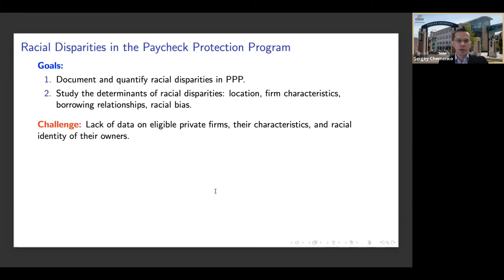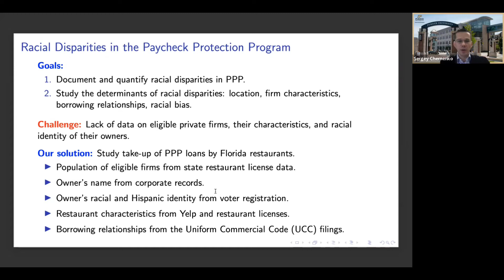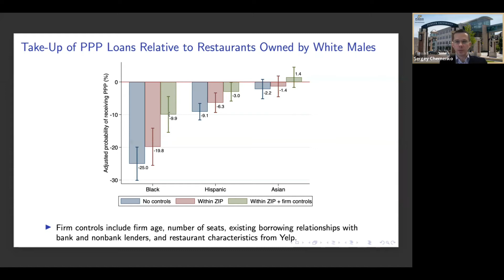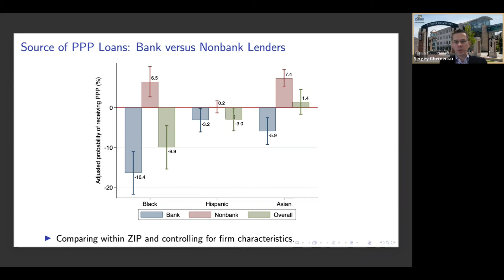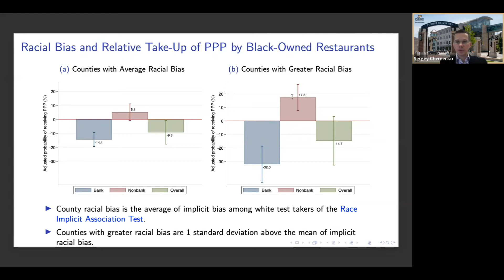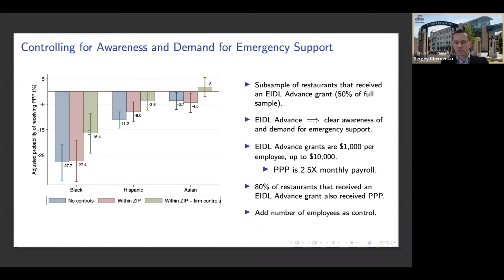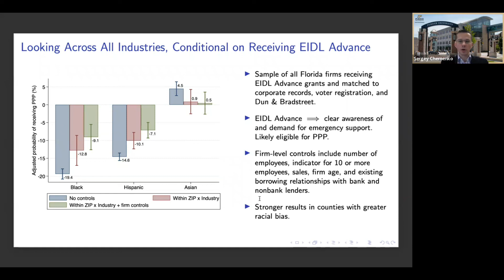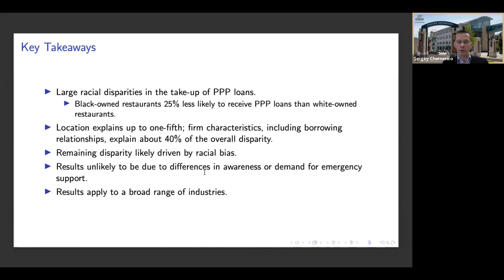2022, Sergey Chernenko, "Racial Disparities in Access to the Paycheck Protection Program"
Racial Disparities in the Paycheck Protection Program
Sergey Chernenko, Krannert School of Management, Purdue University
David Scharfstein, Harvard Business School and NBER
Februruary 21, 2022